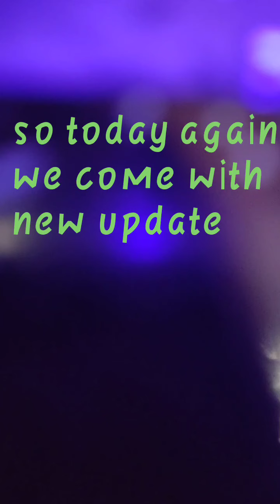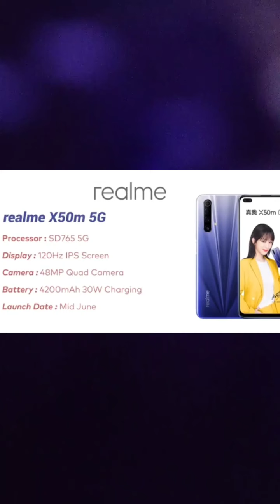Upcoming smartphones in June 2020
This video tells you about smartphones which are coming in this month...